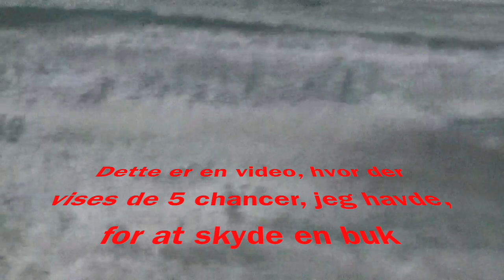Roebuck Hunting | Bukkejagt 2020 - Del 3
Denne video omhandler mine 5 skudchancer, jeg havde under bukkejagten. Du kan også følge mig på Instagram under navnet cohuntingdk.